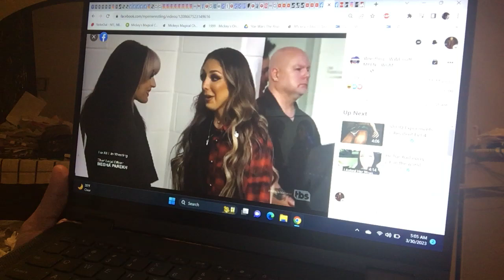AEW Dynamite 3/29/23 Review (Random Omega Match Again/Adam Cole/Bryan Danielson Heel/AEW All Access)